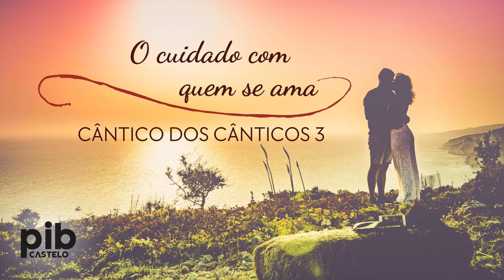Cântico dos Cânticos 3: O cuidado com quem se ama | Estudo Bíblico - PIB do Castelo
►► Quer mais conteúdos para edificar sua Vida?

● Amazon Music:

● Endereço
Primeira Igreja Batista do Castelo
Av. Tancredo Neves, 3785
Bairro Castelo

● Domingo
08h30  Escola Bíblica
10h Culto de Celebração
17h Escola Bíblica
18h Culto de Celebração

● Segunda-feira
15h Lendo o Sermão do Monte
20h  Panorama Bíblico

● Terça-feira
20h Culto de  Mulheres (3ª terça do mês)
20h Homens de Honra (4ª terça do mês)

● Quarta-feira
15h Culto Abba Pai
19h Lendo o Sermão do Monte
20h Culto Quarta de Águas Profundas

● Quinta-feira
14h Estudo Bíblico
20h Estudo Bíblico

● Sexta-feira
20h Virada Radical | Teen
21h Vigília (2ª sexta-feira do mês)

● Sábado
8h Relógio de Oração (3º sábado do mês)
19h Culto Jovem | Ichthus